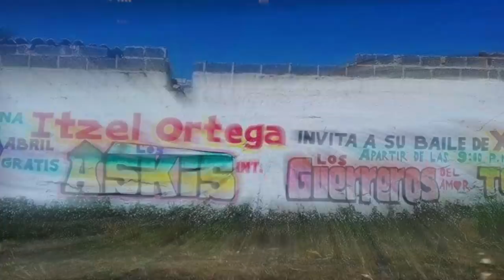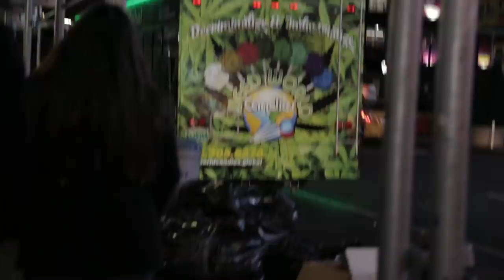Escorpión suelto en las fiestas decembrinas: Rockefeller Center Nueva York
Súbditos su dios se fue a derrochar su jugosidad en estas épocas decembrinas en Nueva York.

Compra mis máscaras desde cualquier parte del mundo aquí:
LA DORADA: